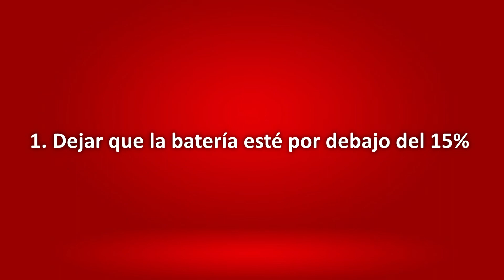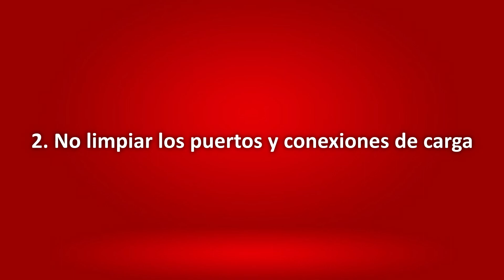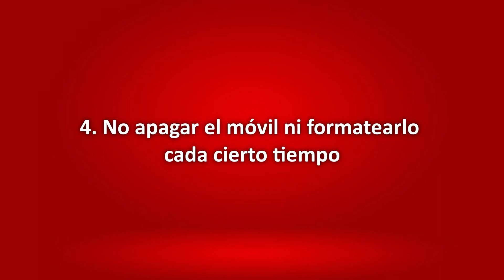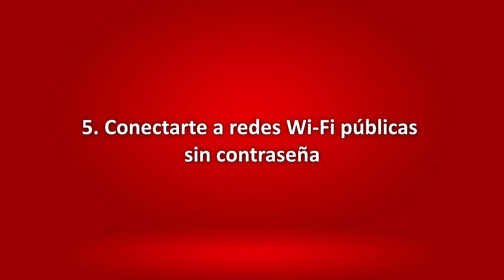5 errores que cometes con tu teléfono y que acortan su vida. EVÍTALOS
¡Hola! En este video hablaremos de algunos errores que cometemos al usar nuestros dispositivos móviles.

¿Cuántos de estos errores cometes con tu equipo?
Deja tu respuesta en la caja de comentarios.